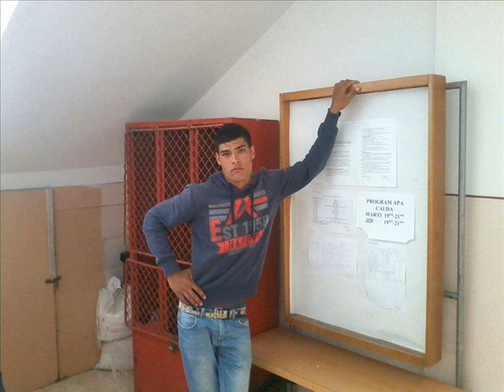In memoria lui VALI :(( nu te vom uita niciodata:((